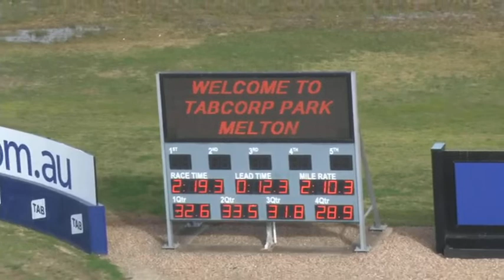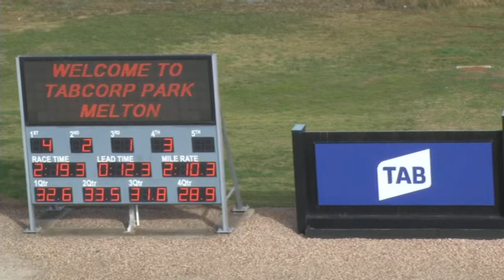Melton 24-07-18 Trial 12